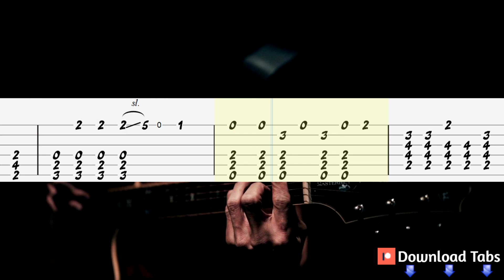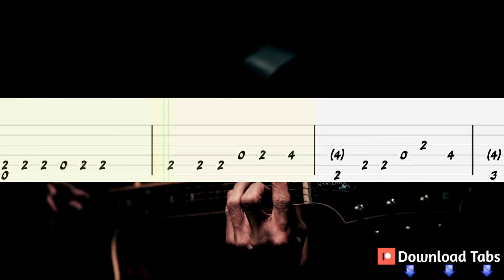Kerrys Song - Cyberpunk 2077 Guitar Tutorial, Guitar Tabs, Guitar Lesson (Fingerstyle)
How to play "Kerrys Song" on guitar
Cyberpunk 2077 soundtrack Guitar Lesson
Kerrys Song - Cyberpunk 2077 Guitar Tab